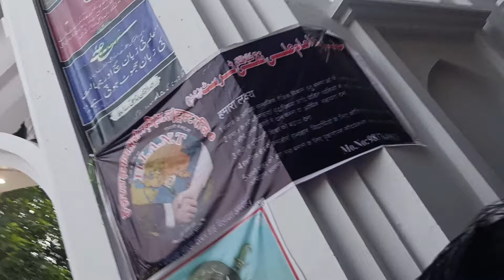3 muharram2024 Juloos Wapsi Amroha | Juloos E Aza Amroha | Amroha Azadari | 10 July 2024 | Muharram